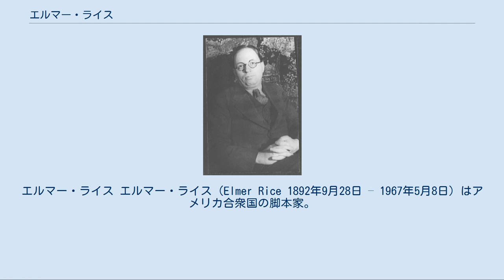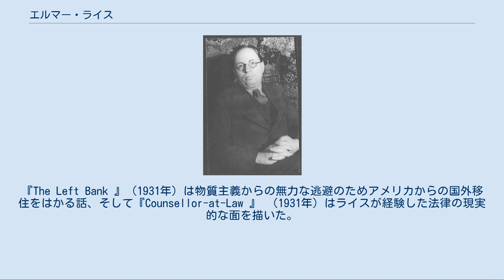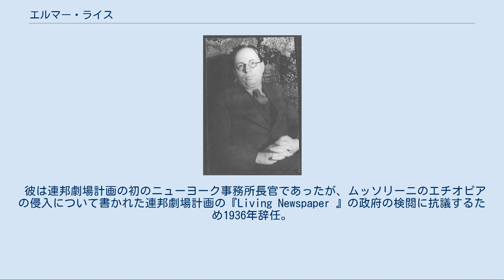エルマー・ライス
エルマー・ライス エルマー・ライス（Elmer Rice 1892年9月28日 – 1967年5月8日）はアメリカ合衆国の脚本家。
1929年『街の風景』でピューリッツァー賞 戯曲部門を受賞。
 ニューヨーク州ニューヨーク生まれ。
本名エルマー・レオポルド・ライツェンスタイン（Elmer Leopold Reizenstein）。
1912年、ニューヨーク法学校を優秀な成績で卒業し、彼は短期間法律関係の仕事をする。
脚本を書き始め、最初の作品はメロドラマ風の『裁判 』（1914年）で、フラッシュバックする映画の技法をアメリカの舞台で初めて使用した作品である。
 彼の最初の大きな寄稿は表現主義的な『計算機』（1923年）で、人の組織化の発達を諷刺し、機械の世代の帳簿係のミスター・ゼロのつまらない人生を描いている。
 次の作品は後にクルト・ヴァイルによるオペラの主題となる『街の風景』（1929年）で、その現実的なスラムでの生活を記録したもので、ピューリッツァー賞 戯曲部門を受賞。
『The Left Bank 』（1931年）は物質主義からの無力な逃避のためアメリカからの国外移住をはかる話、そして『Counsellor-at-Law 』 （1931年）はライスが経験した法律の現実的な面を描いた。
1930年代の不況を描いた『We, the People 』（1933年）、平等な国会裁判を描いた『Judgement Day 』（1934年）、そして、矛盾するアメリカとソビエトを描いた対話劇『Between Two Worlds 』（1934年）を執筆。
 これらの失敗作の後、1937年に脚本を書くためと脚本家養成所の設立を手伝うためブロードウエイに戻る。
彼の後の脚本のうち、最も成功したものは想像力に富んだ女の子が実際に予想外のロマンスに遭遇するファンタジー『夢みる乙女　Dream Girl 』（1945年）。
次の作品は、ハムレットを主題にした現代の精神の差異分析『Cue for Passion 』（1958年）でダイアナ・ウィンヤードが演じるガートルードのような役のグレイス・ニコルソンが出演。
アメリカのドラマ『The Living Theatre 』（1960年）や自叙伝『Minority Report 』 （1964年）などが論争の的となる。
 彼は連邦劇場計画の初のニューヨーク事務所長官であったが、ムッソリーニのエチオピアの侵入について書かれた連邦劇場計画の『Living Newspaper 』の政府の検閲に抗議するため1936年辞任。
 1915年、ヘーゼル・レヴィと結婚、2人の子をもうけるが、1942年離婚。
その後すぐに女優ベティ・フィールドと結婚、3人の子をもうけた後、1956年に離婚。
 1994年の映画『ミセス・パーカー/ジャズエイジの華』ではジョン・ファヴローが演じた。